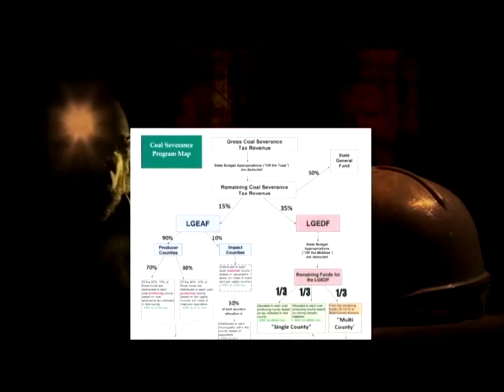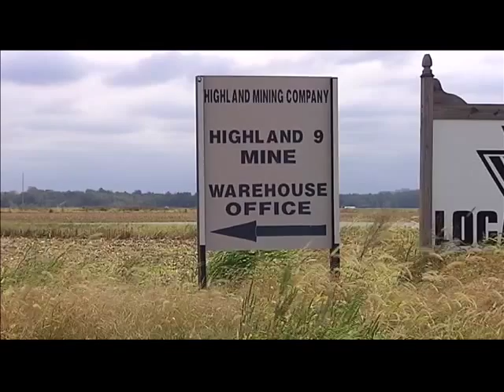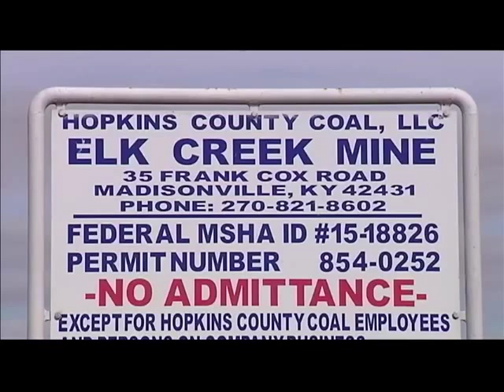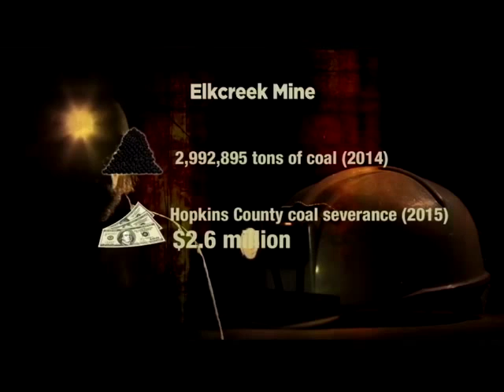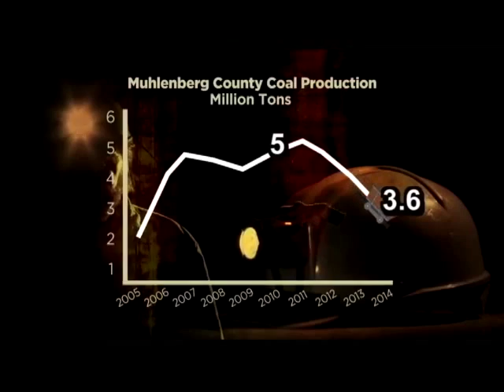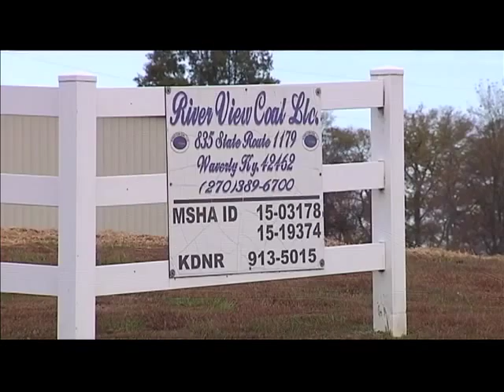Tapped Out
Tina Stein explores the downturn in Kentucky's coal industry.